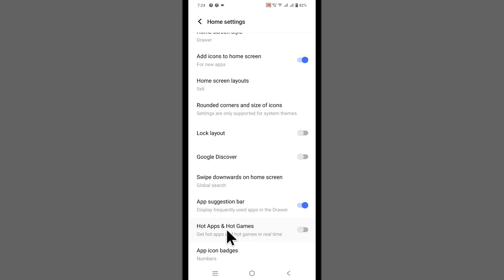Hot Apps Kaise Band Karen | How To Remove Hot Apps From Vivo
Vivo Me Hot App Ko Delete Kaise Kare
Remove Hot Apps From Vivo
Hot Apps Ko Kaise Band Karen
Hot App Ko Delete Kaise Kare
Hot Apps Delete Vivo